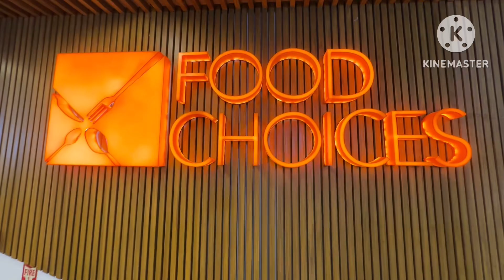FOOD CHOICES @ Glorietta, Makati City